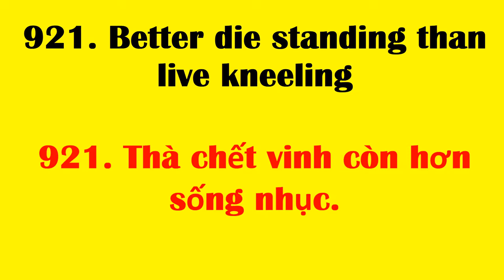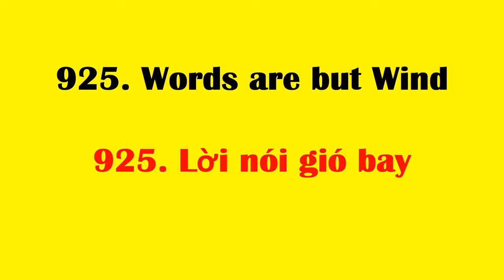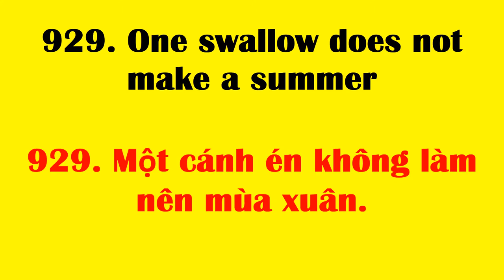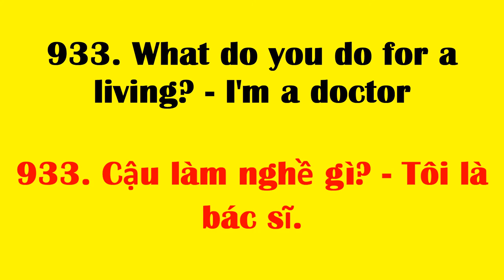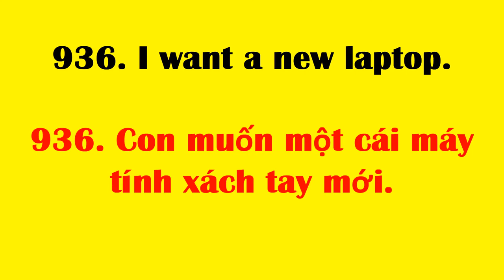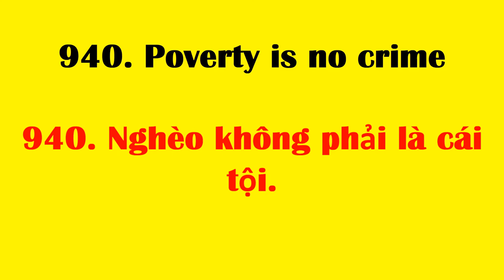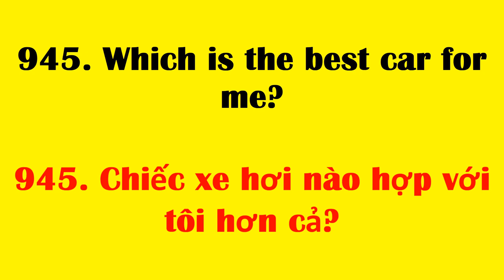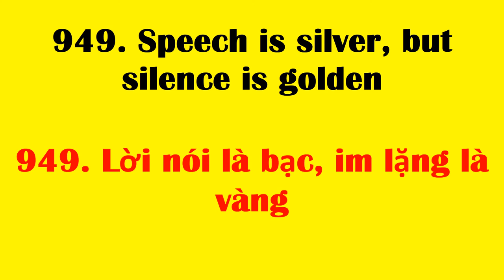Tan chau learn English online | Học cụm từ tiếng Anh thông dụng nhất - cụm từ 921 đến 950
921. Better die standing than live kneeling
921. Thà chết vinh còn hơn sống nhục.
922. Better late than never
922. Chậm trễ còn hơn không.
923. Carry coals to Newcastle
923. Chở củi về rừng.
924. Live on the fat of the land
924. Ngồi mát ăn bát vàng
925. Words are but Wind
925. Lời nói gió bay
926. No wisdom like silence
926. Im lặng là vàng.
927. Nothing venture, nothing have
927. Liều ăn nhiều.
928. Once a thief, always a thief
928. Ăn cắp quen tay, ngủ ngày quen mắt.
929. One swallow does not make a summer
929. Một cánh én không làm nên mùa xuân.
930. Out of sign, out of mind
930. Xa mặt, cách lòng.

931. What color are your baby's eyes?
931. Cháu mới sinh của bạn mắt mầu gì?
932. What did you say?
932. Anh nói gì?
933. What do you do for a living? - I'm a doctor
933. Cậu làm nghề gì? - Tôi là bác sĩ.
934. I believe what he told me.
934. Tôi tin điều anh ta kể cho tôi nghe.
935. What he did was wrong.
935. Điều anh ta làm là nhầm lẫn.
936. I want a new laptop.
936. Con muốn một cái máy tính xách tay mới.
937. What for?
937. Ðể làm gì?
938. Make a mountain out of a molehill
938. Việc bé xé to
939. When the blood sheds, the heart aches
939. Máu chảy, ruột mềm
940. Poverty is no crime
940. Nghèo không phải là cái tội.

941. Practice makes perfect
941. Nghề dạy nghề.
942. Pride goes before a fall
942. Trèo cao, té đau.
943. Prevention is better than cure
943. Phòng bệnh hơn chữa bệnh.
944. Which book do you prefer?
944. Anh thích quyển sách nào?
945. Which is the best car for me?
945. Chiếc xe hơi nào hợp với tôi hơn cả?
946. Both cars look good, I can't decide which to choose.
946. Hai cái xe trông đều đẹp cả, tôi không biết chọn cái nào.
947. Which of you agree, raise your hands.
947. Bạn nào đồng ý, xin giơ tay lên.
948. More haste, less speed
948. Dục tốc bất đạt
949. Speech is silver, but silence is golden
949. Lời nói là bạc, im lặng là vàng
950. Judge a book by its cover
950. Trông mặt bắt hình dong